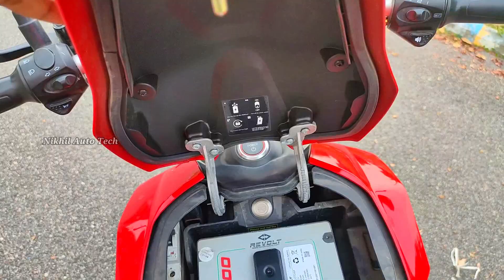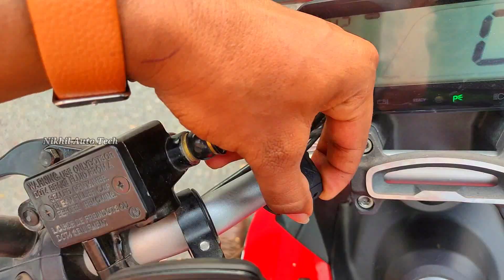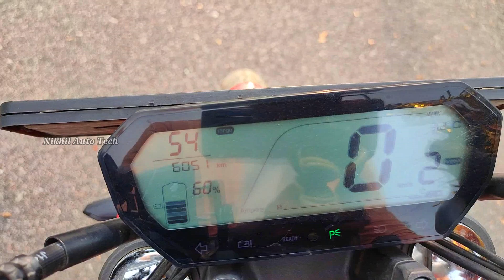Revolt RV 400 in Telugu | electric bike in telugu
Rd Number 36, below HDFC Bank, Jubilee Hills, Hyderabad, Telangana 500033